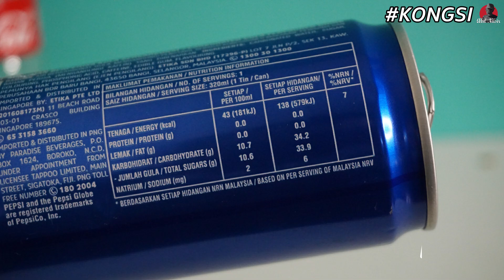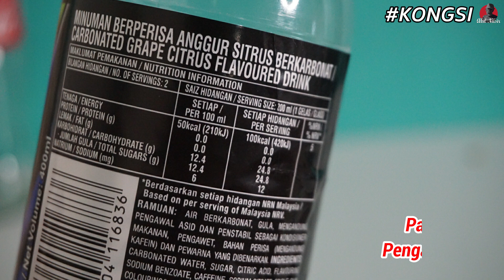Berapakah Kandungan Gula Dalam Minuman Karbonat Korang | KONGSI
JOM tengok berapakah kandungan Gula dalam minuman karbonat korang.
Tinggalkan like korang bawah ni guys 😊.
- Berikut adalah perkongsian sedikit tentang berapak nilai gula yang korang ambil dalam sebotol atau se0tin air minuman berkarbonat.
- Channel ini mungkin berkaitan gadget, akan tetapi saya bekerja dalam bidang makanan dan juga lepasan pelajar sains makanan dan dalam segmen kongsi ianya akn dikongsikan tentang apa yang saya belajar sebagai pekerja dan pelajar dalam bidang makanan.
100% TRUSTED !!!

Video Trending Malaysia:
realme X7 Pro 5G : Cukup Berbaloi Ke Untuk Tanda Harga RM1,999?
POCO X3 Pro : Snapdragon 860 & Paparan 120hz Dengan Harga RM999! 🔥
TechBebel : Aku MENYESAL Beli iPhone 12 Mini 😪
HAREUDANG, PANAS 🔥 PANAS 🔥 PANAS 🔥- XIAOMI MI 11
POCO BUAT GILA RM899 JE!!- POCO X3 PRO VS POCO X3 NFC
Unboxing Mystery Box Dapat iPhone! 😱
Spend RM3000 Dekat Shopee Untuk Beli Gajet! Ini Yang Aku Dapat...
Ini Dia Phone Specs PADU Harga Berbaloi! Ada 5G, 120Hz, 65W, Dimensity 1000+! - Review realme X7 Pro
Aku Beli Snapdragon 888 Dekat Malaysia Xiaomi Mi 11 ! 🔥
Unboxing Redmi Note 10 : Skrin AMOLED & Pengecasan 33W Dengan Harga RM699!
Tak sangka fon macam ni RM699 je! - Unboxing Redmi Note 10